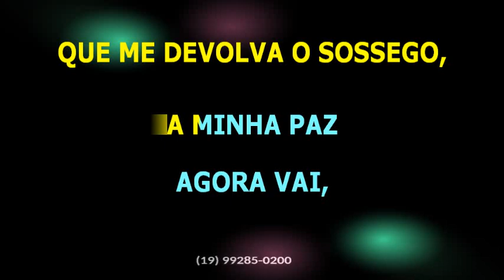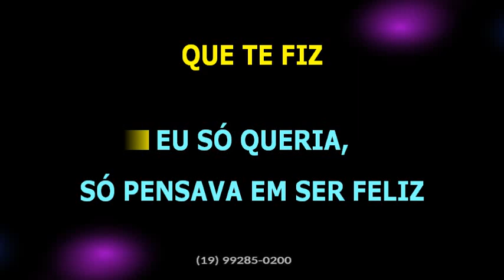Marcos e Belutti • Agora vai